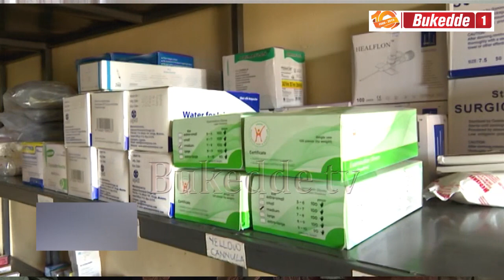Sayansi w'Obulamu: Yinsuwa y'ebyobulamu ku mutendera gw'ebyalo.A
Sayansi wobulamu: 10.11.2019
Grace Bayiga